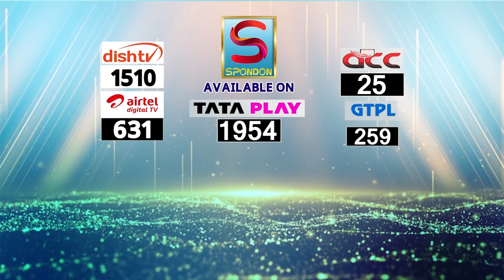আবিৰ-১ - (অনন্যা আৰু বহুপ্ৰত্যাশিত সেই চাকৰিটো...)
আবিৰ-১
(অনন্যা আৰু বহুপ্ৰত্যাশিত সেই চাকৰিটো...)

সুখী হোৱাৰ বৰ এটা অভ্যাস নাই মোৰ,
মাত্র হাঁহি এটা মাৰি HR গৰাকীক সম্ভাষণ জনালোঁ...
আয়ুলৈও মাত্র এটা শব্দ লিখিলো, ”পালো”
মই এনেকুৱাই, মই অনন্যা...

📺 আবিৰ... প্ৰতি সোমবাৰৰ পৰা শুকুৰবাৰলৈ নিশা ৯.৩০ বজাত আৰু ১১ বজাত
📺 Spondon Tv উপলব্ধ AIRTEL ডিজিটেল টিভিৰ 631, Tata Playৰ চেনেল নং 1954, DishTvৰ চেনেল নং 1510, GTPLৰ 259, City Cable Dimapurৰ 133 নম্বৰত আৰু JioTv প্লাছৰ 1120 নম্বৰত।